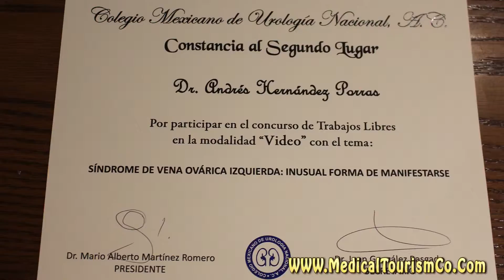Dr. Hernandez Porras, Urologist - Tijuana, Mexico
Dr. Andres Hernandez Porras, a well known Urologist in Tijuana, Mexico talks about his educational background and work experience.

He also speaks of bladder and kidney cancer treatment in Tijuana. He has experience of performing numerous prostate cancer surgeries on patients from across the globe.